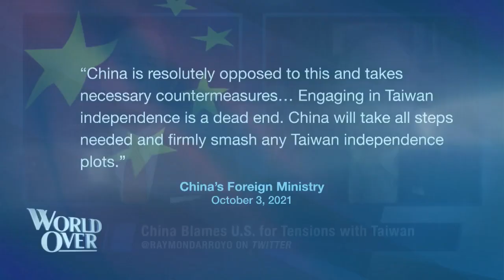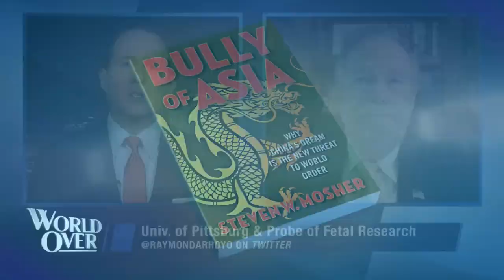The World Over October 7, 2021 | CHINA EYES TAIWAN: Steven Mosher with Raymond Arroyo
STEVEN MOSHER, president of the Population Research Institute is here with an update on the Chinese Communist government's increased pressure on Taiwan.